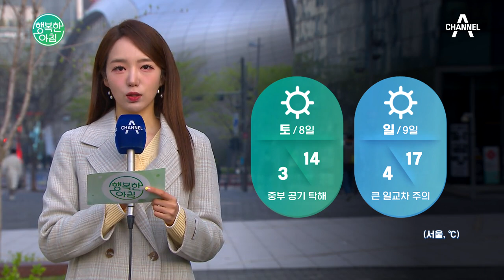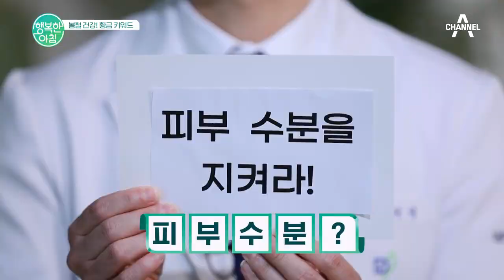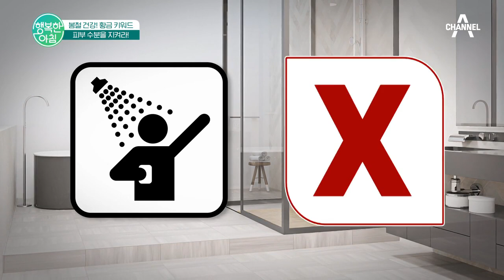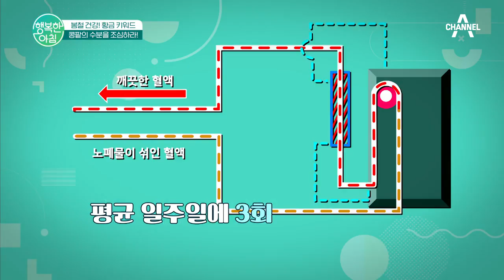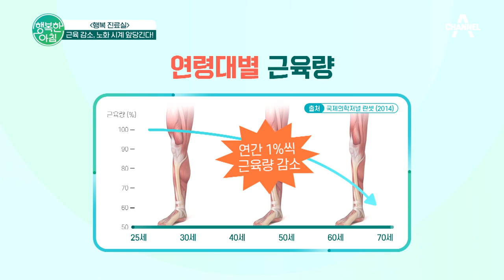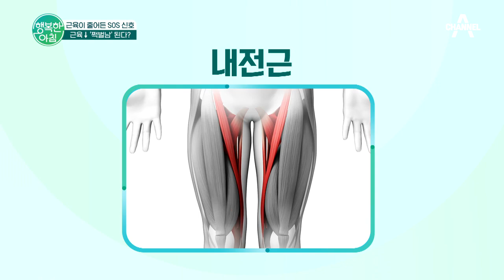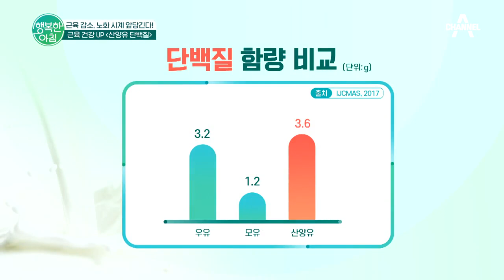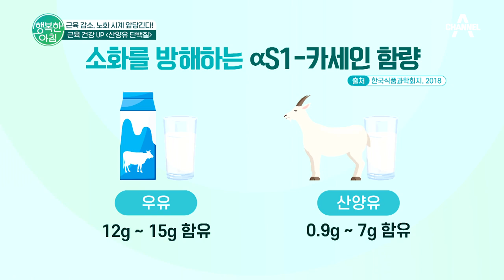[교양] 행복한 아침 1072회_230407_'8년 버틴' 학폭 소송 망친 변호사 외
오늘의 날씨
- 미세먼지 예보
- 전국 강풍 주의, 경기 동부·영서 5mm 비
- 예년보다 쌀쌀
- 토 중부 공기 탁해, 일 큰 일교차 주의

모닝 브리핑
- '8년 버틴' 학폭 소송 망친 변호사
- '비혼 축하금' 사내 복지 차별 사라진다
- 껑춘 뛴 수학여행비에 학부모들 속앓이

닥터 하우스
- 봄철 건강! 황금 키워드
- 피부 수분을 지켜라!
- 콩팥의 수분을 조심하라!

행복 진료실
- 영원한 미스코리아 배우 홍여진
- 근육 감소, 노화 시계 앞당긴다!
- 근육이 줄어든 SOS 신호
- 근육  ↓ '쩍벌남' 된다?
- 근육  ↓ 볼살 실종?
- 근육 ↓  가늘어지는 종아리?
- 하체 단련 스트레칭
- 골라 먹는 단백질 도시락
- 단백질 ↑ 근육 UP시킨 단호박
- 단호박 유부초밥
- 단호박 전
- 홍여진의 '단백'한 하루
- 근육 건강 UP '산양유 단백질'